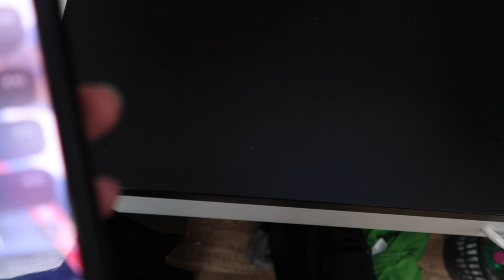VLOGMAS | Šaty ke stromečku & krabičkování cukroví